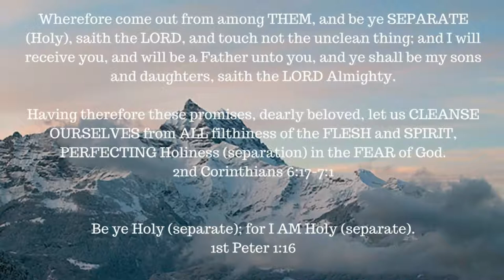The Seven Churches of Revelation – Laodicea